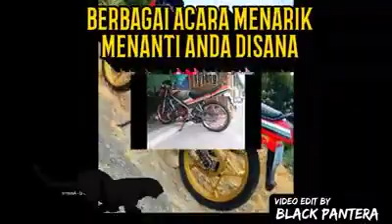Pasca Mega Gathering TXR150 Msia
Himpunan Terbesar Pemilik TXR150 pada 13 October 2019 di RTC Gopeng Perak